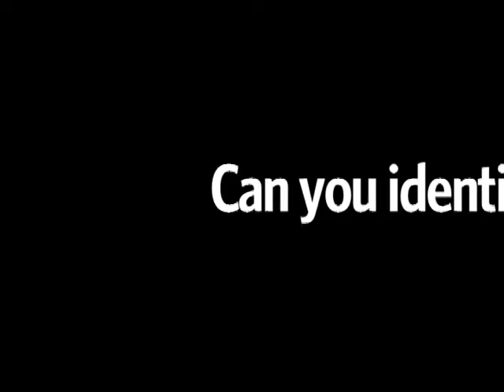Name That Sample!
Can you name it??!